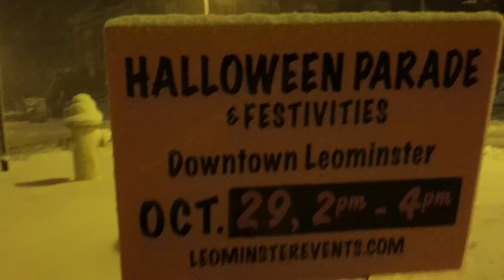Leominster: TRICK OR TREAT?! Mother Nature Says: "Trick!" (10/28/11 Nor'Easter)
Three days before Halloween 2011, Mother Nature gives us a Trick: a Nor'Easter.
This is a nearly 10-minute video of walking through the start of a storm, that is expected to dump 6" to 1 foot of heavy, wet snow.
I would've went on, but my fingers were completely frozen, and had to stop.
Early snowstorm. Yay.
Unbeknownst to me, and others, total destruction will start about 2 hours later.